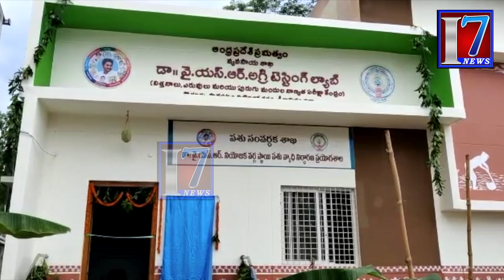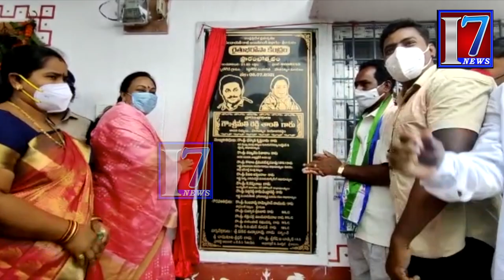శ్రీకాకుళంజిల్లా:రైతుభరోసా కేంద్రాన్ని మరియు YSR అగ్రి టెస్టింగ్ ల్యాబ్ కేంద్రాలను ప్రారంభించారు...